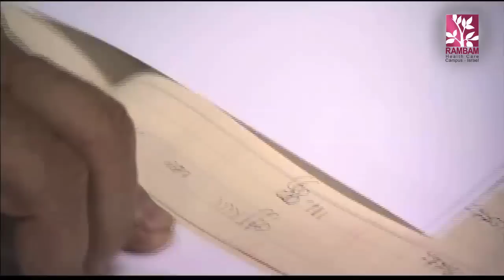Gene Simmons Visiting Rambam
Gene Simmons, founding member of the hard rock band, KISS, returned to his roots at the Rambam Health Care Campus, Haifa, Israel.

Sixty one years ago, in 1949, Simmons, named Chaim Witz, was born at the Haifa hospital to a couple from Tirat HaCarmel. When Chaim was eight, he immigrated with his mother to the USA, and there became Gene Simmons. In the 1970's he created the band KISS, and served primarily as the group's bass player. During his career, Simmons added the titles 'singer', 'songwriter', 'musical producer', 'entrepreneur' and 'actor' to his resume.

Simmons is the long-time partner of the well-known actress Shannon Tweed, with whom he has two children. He came to Israel with his family in March to film an episode of his reality series "Gene Simmons Family Jewels".

During his visit to Rambam, Simmons toured the hospital in which he was born, accompanied by his entourage. The tour, led by Prof. Rafi Beyar, Chief Executive Officer and Director General of the hospital, began opposite the new emergency room, Israel's first emergency medical facility fortified against conventional and chemical warfare, where the singer was briefed on events of the Second Lebanon War.
His only memory of his hospitalization is looking out at the sea and the ancient sea wall. He was visibly excited to take in the very same view, while standing in the building in which he was born.

The episode named "Blood is Thicker Than Hummus" was broadcasted in the US recently.
You are invited watch it here.